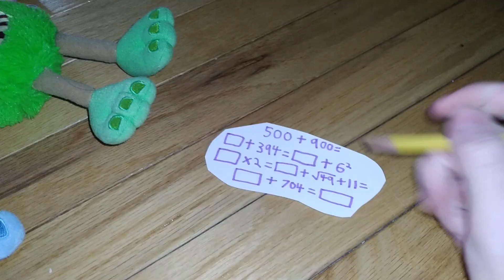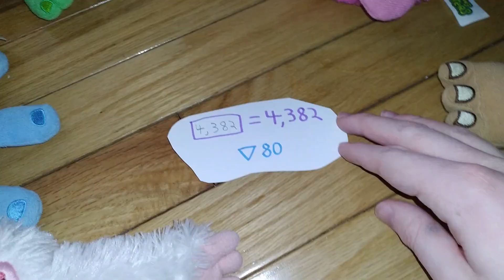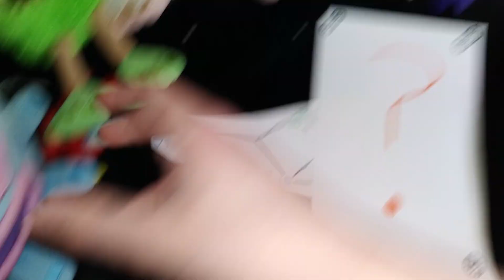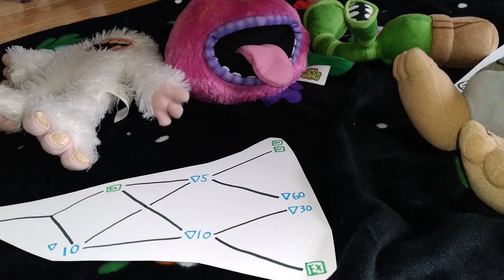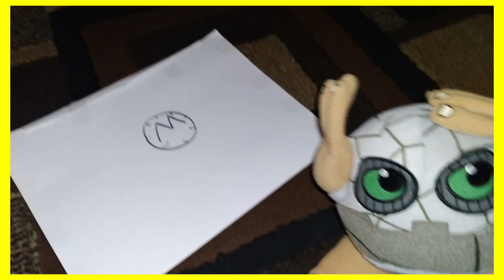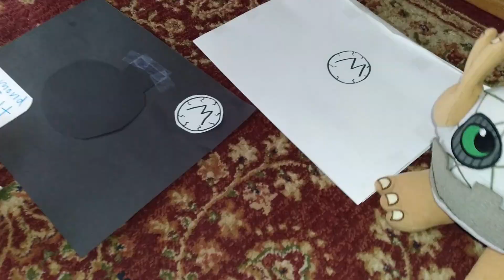Math, Choices, and Circles. - The Monstur E7